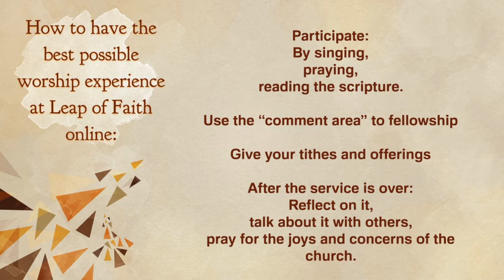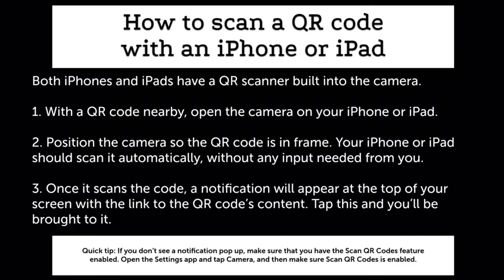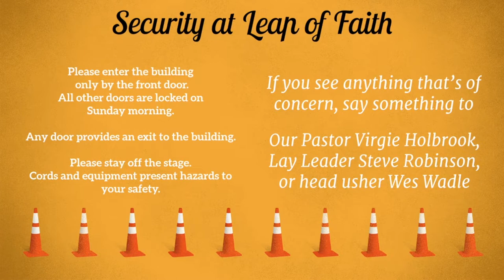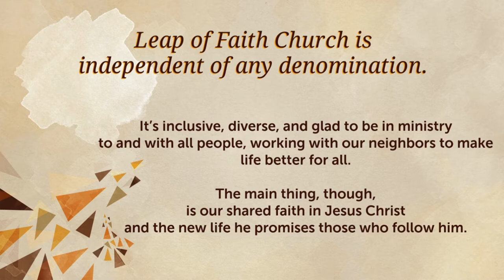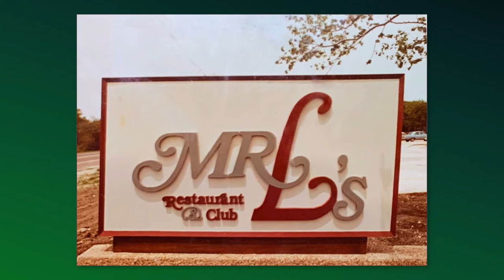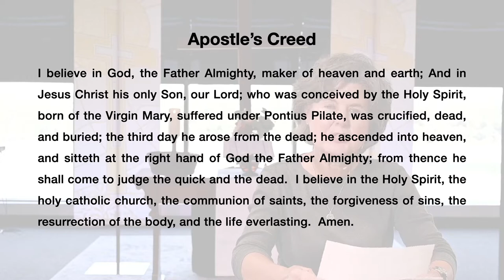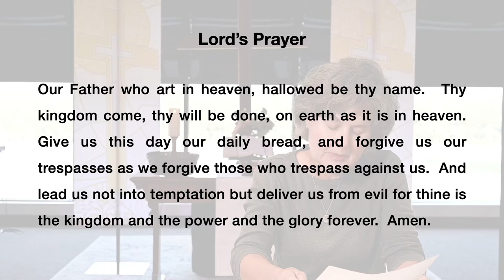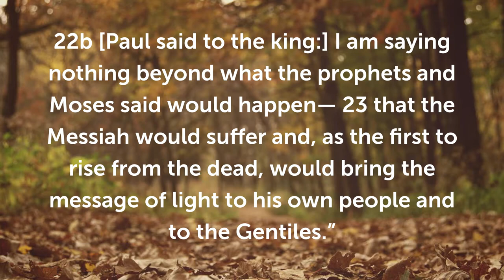October 31, 2021 Leap of Faith Church Online Worship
YouTube: Leap of Faith Church